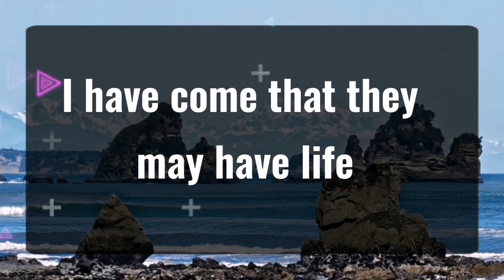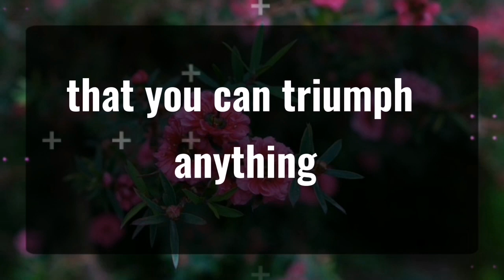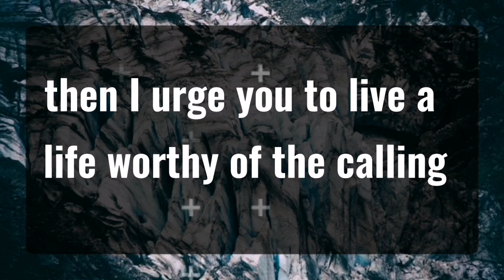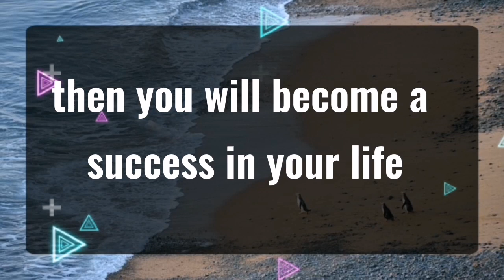11_11 💌God Is Saying Something Unbelievable... Angels Message✝️God Miracles Today 1111 🦋 god msg